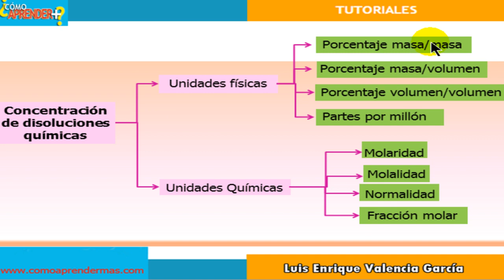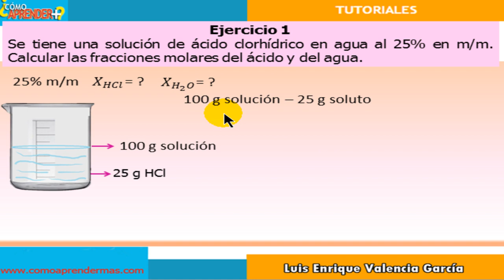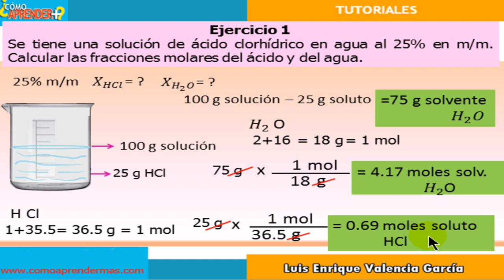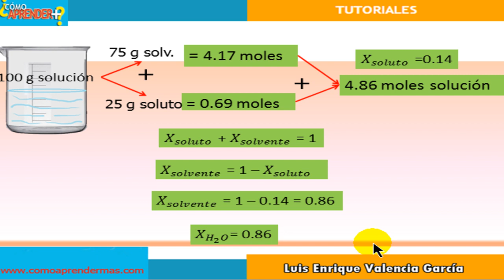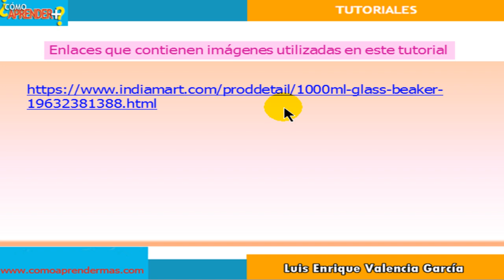Fracción molar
Se explica un ejercicio para hallar la fracción molar de una solución.

Preparación de soluciones Normales.
Equivalente gramo
Equivalentes y normalidad
Formula de normalidad
Equivalentes normalidad
Molaridad y normalidad
Normalidad
Normalidad de una solución
Normalidad quimica definicion y ejemplos
Que es normalidad en quimica